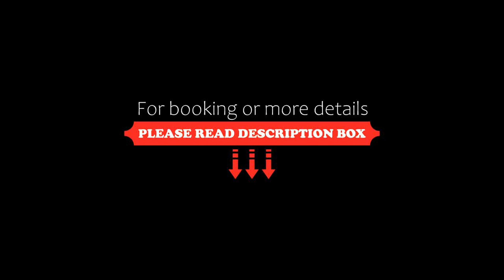Pousada Beco da Lua, Olímpia, Brazil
About Property:
Featuring 2 heated outdoor pools and a large hot tub, this guest house is 2 km from Olimpia centre. Air-conditioned rooms with free WiFi are available.
Offering garden views from the patio, the practical rooms at Beco da Lua have a clean, rustic décor. All feature a cable TV, minibar and a private bathroom with a hairdryer. Some rooms include a mezzanine floor and facilities for disabled guests.
Pousada Beco da Lua is 2.5 km from Thermas dos Laranjais baths and a 5-minute ...
Property Type: Hotel
Address: Av Alberto Oberg, 600, Olímpia, CEP 15400000, Brazil
Searching For
1. Pousada Beco da Lua - Olímpia - Brazil
2. Pousada Beco da Lua - Olímpia - Brazil Address
3. Pousada Beco da Lua - Olímpia - Brazil Rooms
4. Pousada Beco da Lua - Olímpia - Brazil Amenities
5. Pousada Beco da Lua - Olímpia - Brazil Offers and Deals
Audio Credit:
Track Title: Reasons To Hope
Artist: Reed Mathis